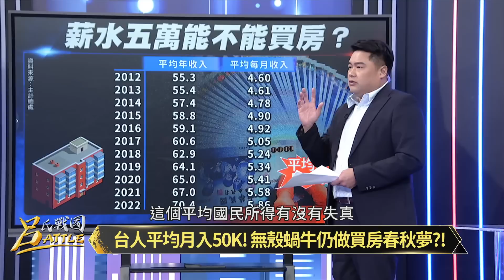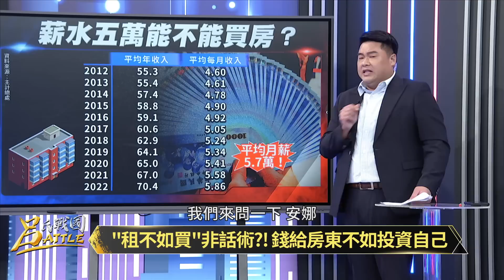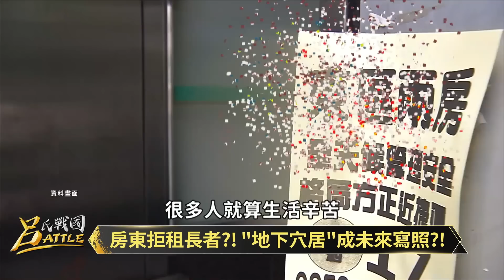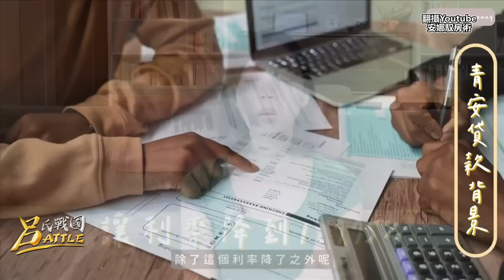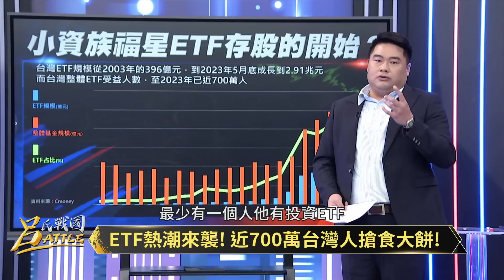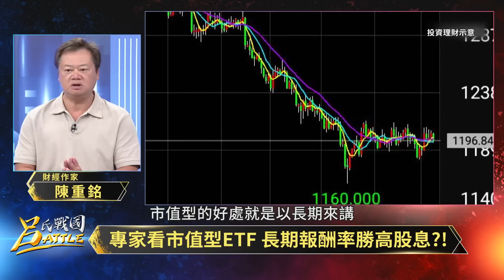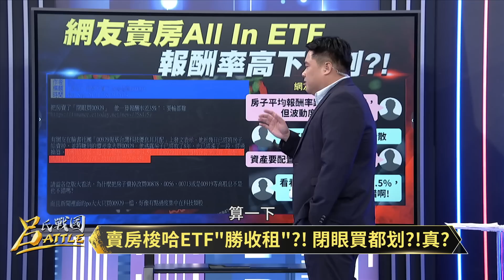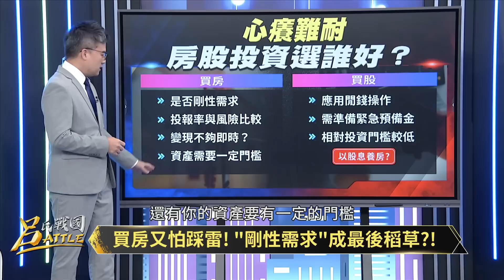背債買房vs.租屋買股 安娜"買房換大術"PK陳重銘存股術 你選哪一邊？｜陳重銘 安娜 李勛 李紹仰｜呂捷｜呂氏戰國Battle 20231010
背債買房vs.租屋買股 "金"打細算的投報率...
先下手求有再求好! 安娜"買房換大術"投資!
繳房貸=幫銀行賺錢?! 陳重銘錦囊的存股術!
投資族新歡! 當紅炸子雞"ETF"的黃金時代!
主持人：呂捷
請鎖定呂氏戰國BATTLE
⭐️每週一到三
晚間11：00首播 CH52華視新聞資訊台